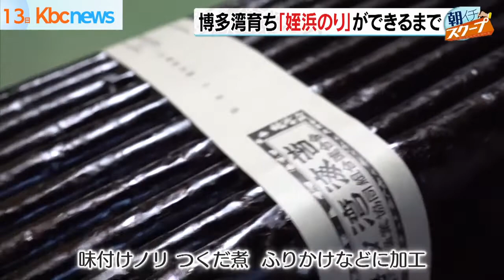漁師の思いがつないだ 博多湾育ち「姪浜のり」ができるまで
皆さん 博多湾で"ノリ"が育てられているってご存じでしたか。
実は、ペイペイドームや福岡タワーのすぐ近くで
"ノリ"が育てられ「姪浜のり」というブランドで販売されているんです。

今年は 貨物船事故の影響も心配されましたが
姪浜漁港付近には油の流入もなく先週金曜日には新ノリの販売がスタート。
ただそこには博多湾で漁をする漁師たちの深い絆がありました。
（2021/12/13）